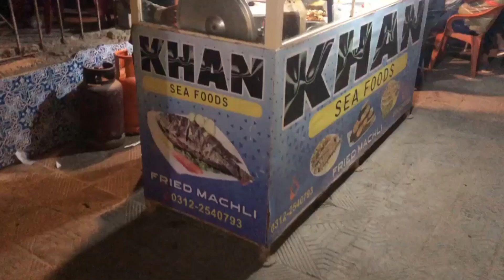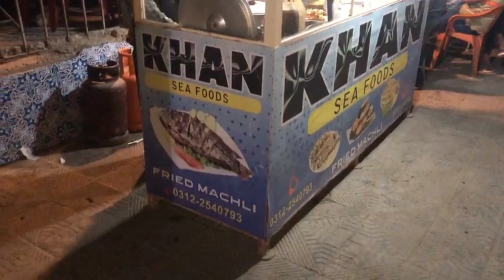fish fried | fish fried recipe |fish fried recipe by Dfoodie21.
Ingredients for Masala Fish Fry:

(Tsp-Teaspoon; Tbsp-Tablespoon)

- Fish - 500 gms (Rohu, Katla, Asian Carp)

For the Masala paste:
- Green Chillies, cut- 3 nos
- Ginger, chopped- 1” piece (8-9 gms)
- Garlic cloves- 6-7 (10 gms)
- Curry Leaves- 15-20 leaves
- Coriander Leaves, chopped- 3 tbsp (10 gms)

Marinade:
- Masala Paste made earlier

Other Ingredients:
- Oil for pan frying- 2 tbsp

Preparation:

- Peel the ginger & garlic cloves.
- Chop the ginger, green chillies and coriander leaves.
- Now add all the items for the masala paste in a grinder and coarse grind it. Should be grainy and not like a paste.
- Now add this masala paste and all the other ingredients for the marinade in a bowl and give a mix.
- Add the fish pieces and give a mix well to coat the fish pieces with masala.
- Cover & set aside for 1 hr to marinate.

Process:

- Heat oil in a pan and place the marinated fish pieces side by side.
- Fry on medium heat for 3 mins and then flip on the other side. Continue to fry on medium heat on the other side for another 3 mins.
- Now flip again and fry on low heat for 2-3 mins on both the sides.
- Remove and serve.
fish fried,
fish fried recipe,
fish fried rice,
fish fried rice recipe,
fish fried alive,
fish fried in flour,
fish fried rice in telugu,
fish fried in air fryer,
fish fried curry recipe,
fish fried rice malayalam,
fish fried chicken,
fish fried in butter and garlic,
fish fries asmr,
fish fried aubergine,
fish fried air fryer,
fried fish and chips,
fried fish and boiled potatoes recipe,
fried fish and grits,
fried fish arabic style,
fried fish and rice,
fried fish and shrimp,
fried fish and spaghetti,
asmr fish fried,
ape amma fish fried rice,
alive fish fried,
air fried fish,
fried fish in air fryer,
how to make fried fish at home,
air fried fish fillet,
fish fried cornmeal,
fish food,
fish fries food tamil,
fish fried fillet,
fish fried food fusion,
fish fry for weight loss,
fish fry food area tamil,
fish fry for babies,
fish fry forest,
fish fry full,
finger fish fried,
fried fish fried rice,
fillet fish fried,
full fish fried,
fresh fish fried,
fried fish fried fish,
sweet and sour fish fillet with yang chow fried rice,
fried fish food fusion,
pan fried fish fillet,
sauce for fried fish,
fish fry green masala recipe,
fish fry gravy recipe,
fish fry gravy,
fish fry goan style,
fish fry getrichzay,
fish fry green masala recipe malayalam,
fish fry gomathi's kitchen,
fish fry gravy in tamil,
fish fry gravy in telugu,
fish fry gharcha swaad,
gar fish fried,
let's go to the small kitchen fried fish,
gordon ramsay fried fish,
fried fish gravy recipe,
ghana fried fish,
smokin and grillin with ab fried fish,
fried fish with ginger soy sauce,
fried grouper fish,
guyanese fried fish,
fried fish ghana style,
fish fried hd,
fish fried hairstyle,
fish fried hard meaning,
fish fry hotel style,
fish fry home cooking,
fish fry hindi,
fish fry hyderabadi style,
fish fry hotel,
fish fry hyderabad,
fish fry homemade masala in tamil,
how to make fish fried rice,
how to make fish fried,
how to cook fish fried,
how to make salted fish fried rice,
how to make fish fried rice in tamil,
how to cook salted fish fried rice,
haitian fish fried,
how to make fish fried rice at home,
how to cook fish fried rice,
how to clean fish fried oil,
fish fried in olive oil,
fish fried in water,
fish fried in cornmeal,
fish fried itself,
fish fried in coconut oil,
fish fried in oven,
fish fried in breadcrumbs,
fish fried in tamil,
fish fried in banana leaf,
fish fried india,
indian fish fried,
fish fried rice in tamil,
fish fried masala,
fish fried mukbang,
fish fried masala recipe in urdu,
fish fry malayalam,
fish fry masala in tamil,
fish fry masala recipe,
fish fry maduva vidhana,
fish fry madras samayal,
fish fry masala powder in tamil,
fish fry mangalore style,
mahi fish fried with red radish salsa